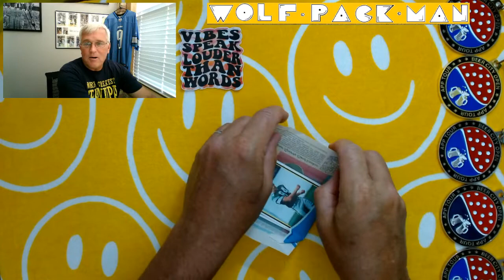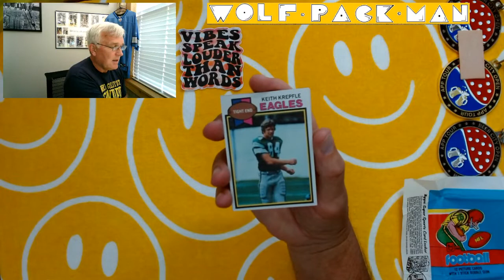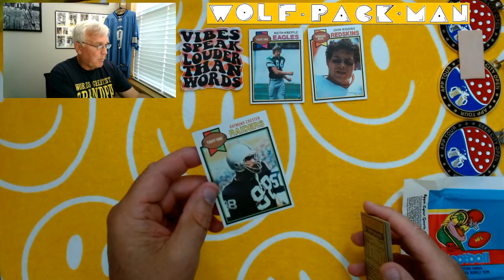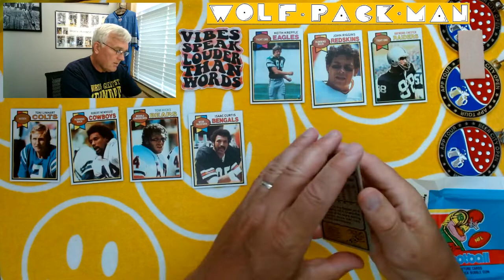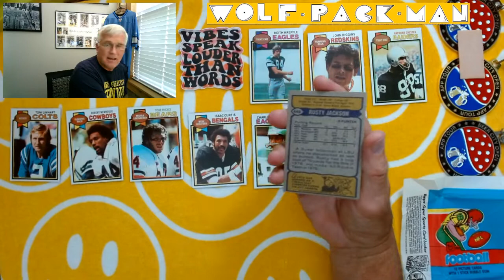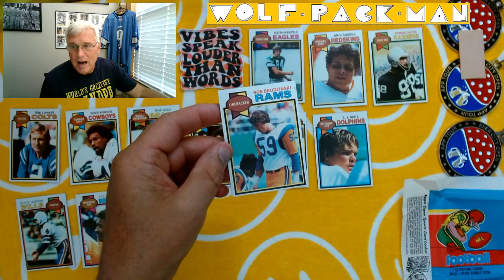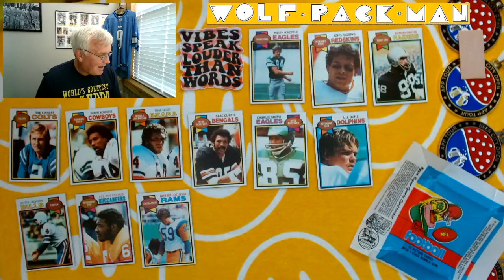1979 TOPPS FOOTBALL WAX PACK RIP with John Riggins, Lee Roy Selmon & Isaac Curtis!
A WAX pack of 1979 Topps football cards.

I graduated from Palma High School in Salinas,
California in 1979!

I bought this pack off of ebay last month
for $20.

The 1979 Topps base set has 528 cards
76 of which are hall of fame players like
OJ Simpson,
Alan Page,
John Riggins,
Jack Youngblood,
Roger Staubach,
Fran Tarkenton,
Walter Payton,
Joe Greene,
Terry Bradshaw,
Larry Csonka,
Bob Griese!

There are 90 rookies in the base set including
Gary Danielson of the Lions,
Ozzie Newsome,
James Lofton,
Earl Campbell,
Donnie Shell.

Found: John Riggins,
Lee Roy Selmon,
Raymond Chester,
Isaac Curtis,
Bob Bruddzinski rookie.